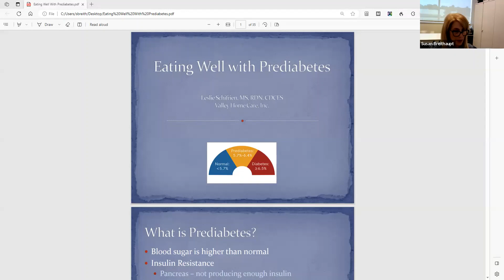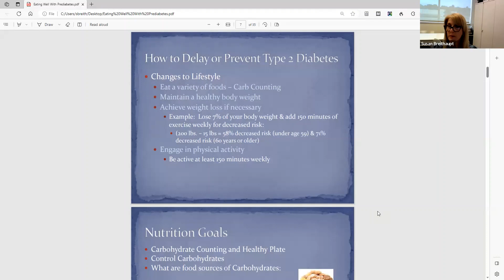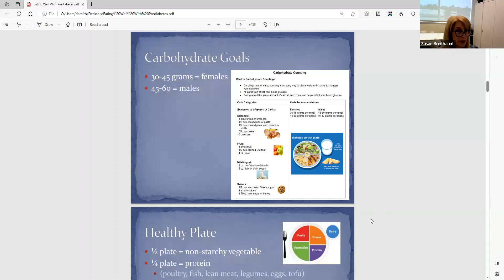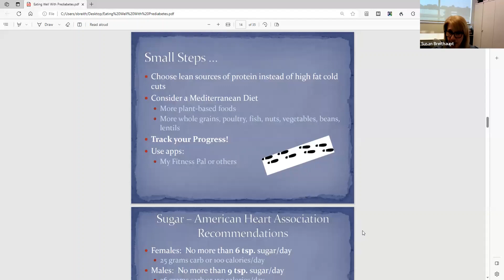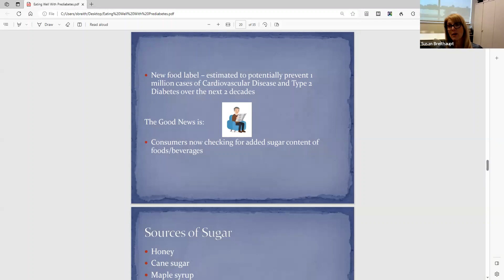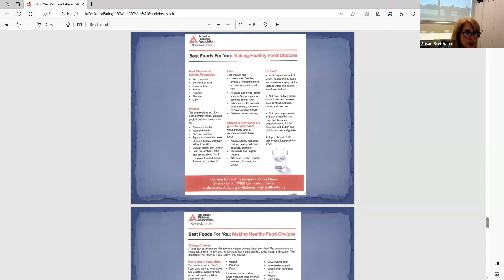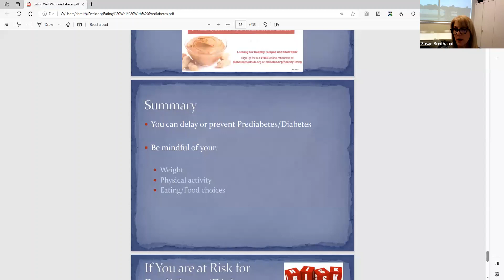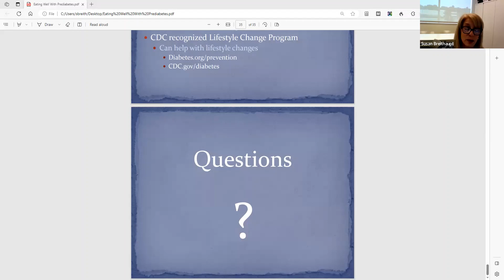Eating Well with Pre-Diabetes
Receiving a diagnosis of pre-diabetes can be overwhelming, but it's important to know that there are steps you can take to attempt to lower blood sugar. In addition to working with a physician and exercising, eating a healthy diet may help to deter diabetes. Find out more about eating to lower blood sugar.

Presented by: Leslie Schifrien, MS, RDN, CDCES, Registered Dietitian